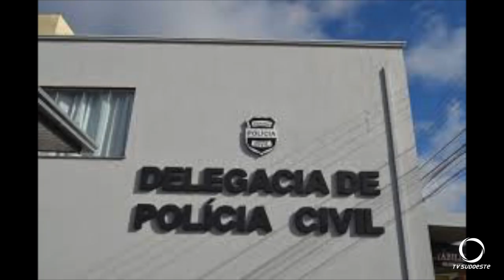Discussão iniciada por causa de uma música teria motivado a morte de um jovem de Palmas-PR